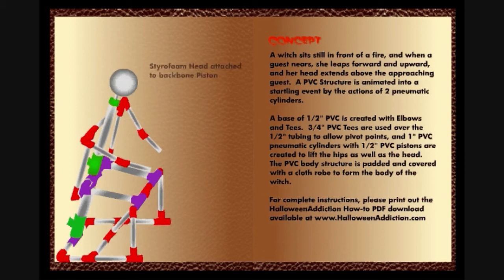How to make a Leaping Pneumatic Witch - Halloween Addiction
How to make a leaping witch from PVC. It leaps upward and its head extends above your guest as they pass by, I've used this mechanism for close to a decade in various haunts to great effect.